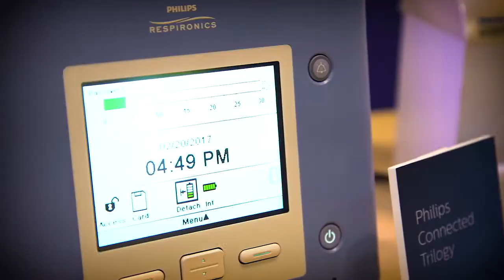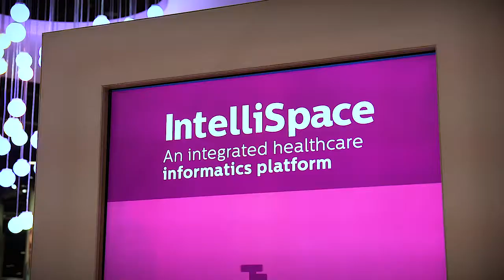Philips at HIMSS 2017: Connecting care for continuous health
At HIMSS 2017, Philips put the spotlight on connected tech, predictive analytics software, AI advancing pop health, and precision medicine.